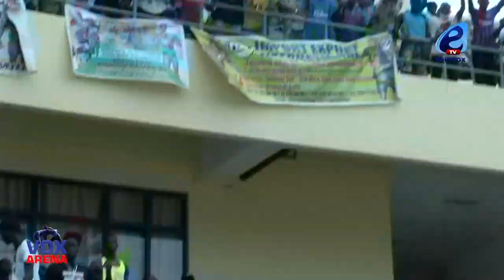Intégrale journée Ndiaye Production: tout ce que vous n’avez pas vu sur Tapha Mbeur, Ada Fass, ….